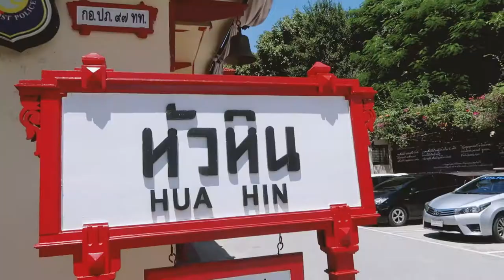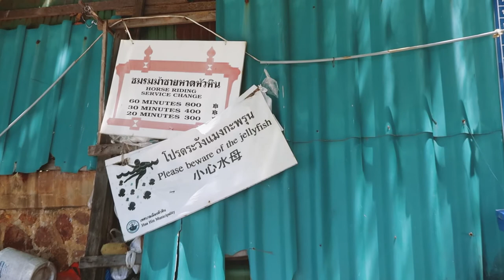The beach is full of jelly fish | Hua Hin, Thailand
9th August 2017
We went into Hua Hin centre today for a wander around and went to the beach - it's much nicer than up by our condo but wow, so many jellyfish. Not sure I fancy swimming in it.

Social Media

Music Credits